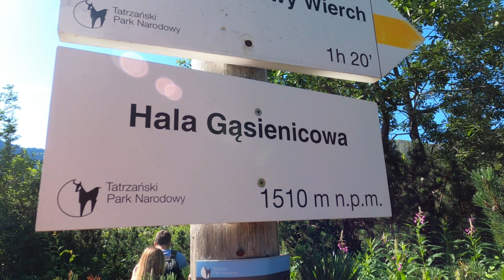Tatry, Szybki relaks: Hala Gąsienicowa, Zawrat, Dolina 5 Stawów, Wodospad Siklawa, Roztoka, 4K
Tatry, Szybki relaks: Hala Gąsienicowa, Przełęcz Zawrat, Dolina 5 Stawów, Wodospad Siklawa, Roztoka.

Tatra Mountains, Quick relaxation: Hala Gąsienicowa, The Zawrat pass, The Valley of Five Ponds, Siklawa Waterfall, Roztoka.
One day trip. GoPro Hero 8, 4K